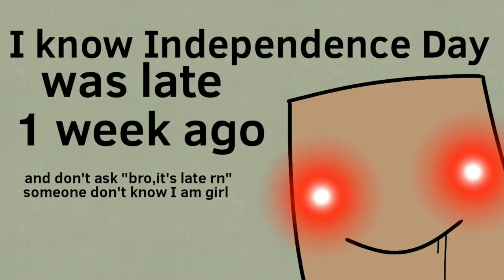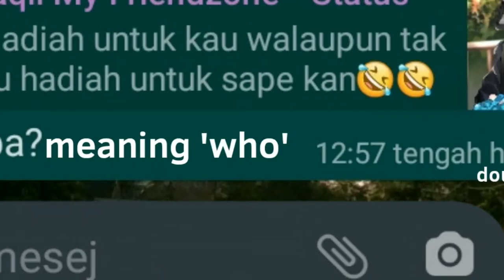Hargai Negara Kita [Selamat Hari Malaysia | Animation Malaysia]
Assalamualaikum/Yello everyone, I make this video 2 weeks (1 week I don't continue because I have an intermediate examination, this exam should do at Ramadhan but cancelled, we're still in quarantine until 15 July) It's ok finally this video done but, that owner's audio uploaded since 30 August (╥_╥) I can't do faster...Finally, I'm done yayyyy! Btw, I don't want to make Livestream, I need time to rest, drawing, animating and hang out with my friends. I don't play the game too much, it's not good for your health.

Edit: Seriously I don't see something before I upload...It was 'a' not 'are'

Ocs(mine):
Emily
Syaz
PaperGirl(personal/me)
Levin (genderbend/gacha oc)
Lil Lavender(gacha oc)
Emily from gacha club
Syaz from gacha club
Azman
Fluppy/Yoki
Sneaky
Quack :v

Feat:
Sabrina
Syakira (Ubi)

Apps:
Flipaclip
Gacha Club
IbisPaint X
Background Eraser
Kinemaster